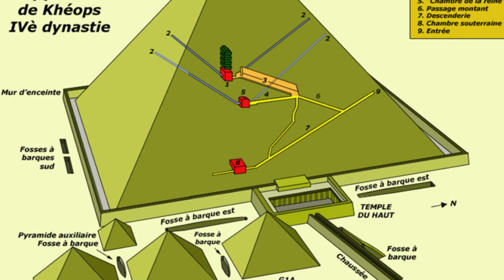Le Mystère Des Pyramides D'Egypte !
Mais qui a réellement construit les pyramides d’Égypte ? Tellement de mystères planent autour de cette civilisation que tout est possible !
Bonne vidéo !
Merci à tous.
QNC.